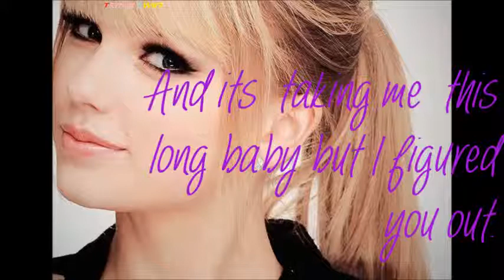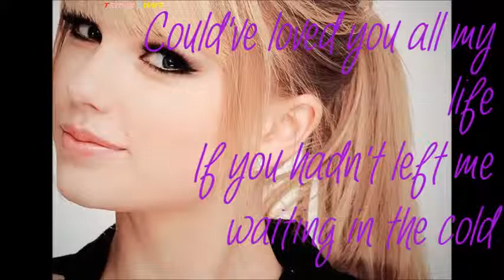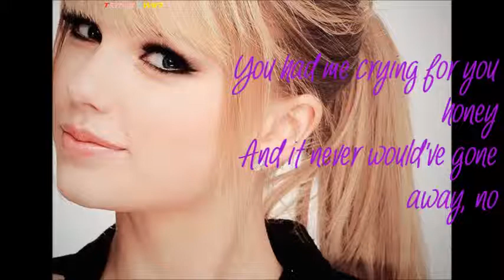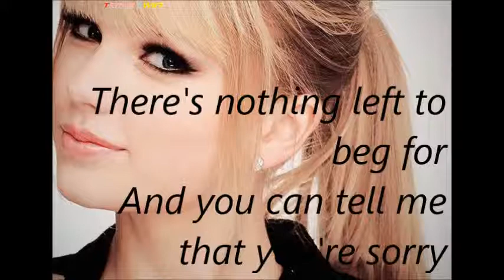taylor swift you're not sorry lyrics video